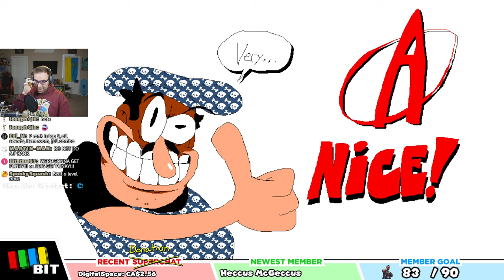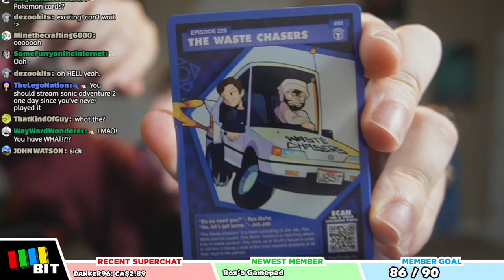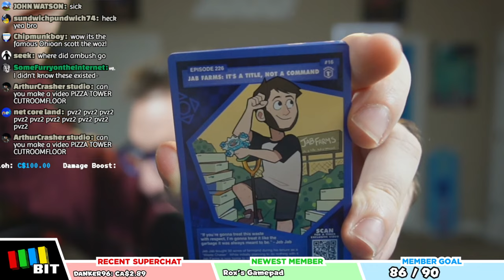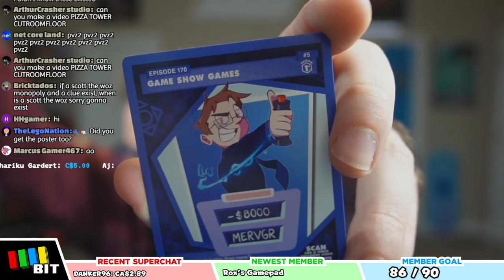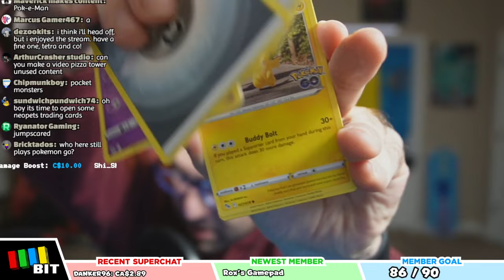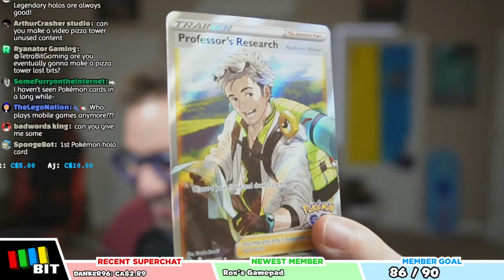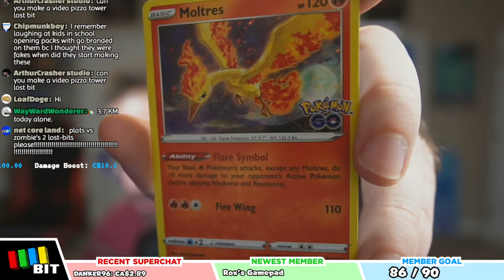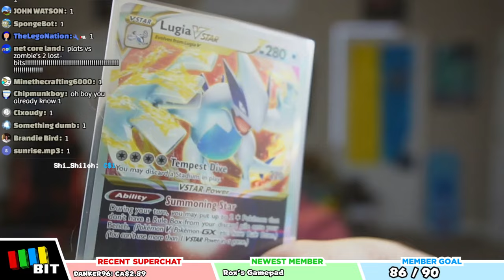PIZZA TOWER! (First Playthrough - Floors 1 & 2) [TetraBitGaming]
Gifting memberships is now available! Make sure you enable to receive them, and become a member to gift today!

Today we're checking out Pizza Tower because you guys won't stop commenting about it on my videos :^)

9:48 - Gameplay Starts

Don't know where to start?

Check out CTRL for healthy and delicious meal replacement options!

→ 2nd CHANNEL: @TetraBitPlus
→ Stream VOD Channel: @TetraBitREPLAY
→ Clips Channel: @TetraBitCLIPS